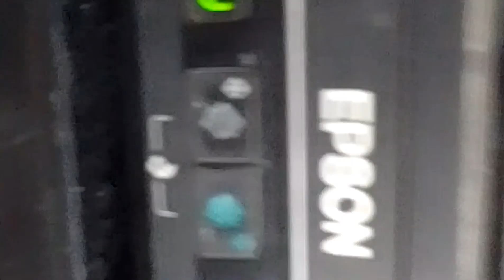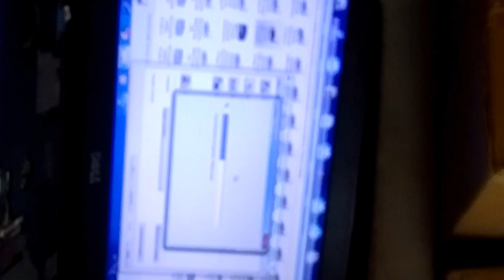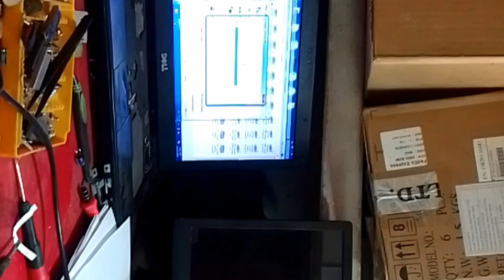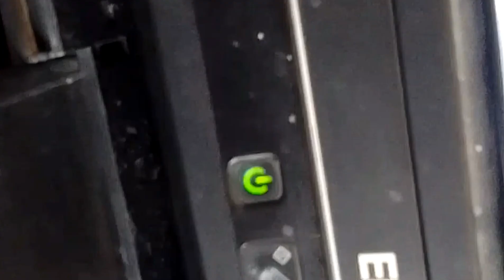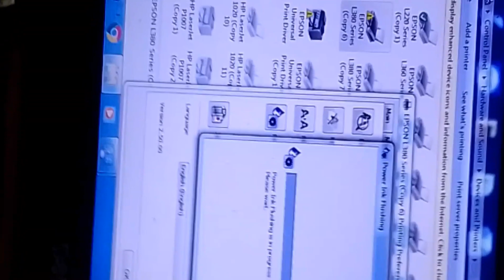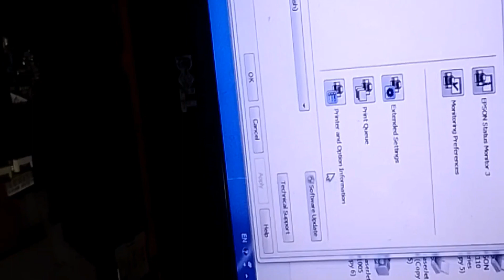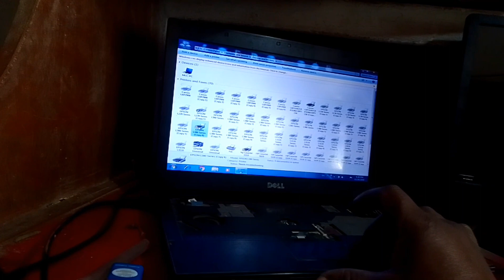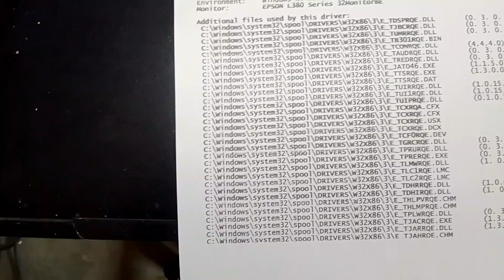EPSON L380 HEAD CLEANING MAINTENANCE TOOL AND HEAD INSTALLATION IN HINDI || ML COMPUTERS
HELLO FRIENDS!
From this video you can learn EPSON L380 HEAD CLEANING MAINTENANCE TOOL AND HEAD INSTALLATION IN HINDI.
epson l380 head clining kaise chalega
epson l382 head cleaning
epson l382 head cleaning software
how to clean the head on a epson printer
how to clean epson l382 printer head
how to clean epson l382 printer head manually
epson l380 head cleaning
how to clean printer head epson l382
epson l382 cleaning
how to head clean epson l382
cleaning epson r3000 print heads
how to clean epson thermal printer head
youtube epson printer head cleaning
epson l380 how to clean head
how to clean the head of epson l380